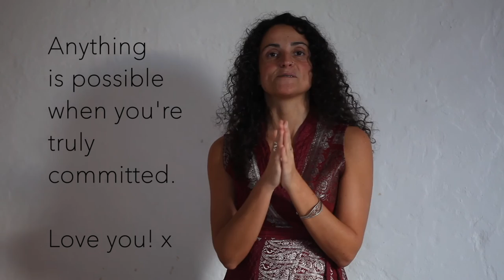Liz Cirelli & Akara Etteh - Through The Storm (Official Video)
Would you like me to keep in touch with you?

This track represents a journey through a storm - through life's challenges and crazy twists and turns. When we have the courage to face and overcome life's challenges head-on rather than running away from them, the euphoria and elation we can feel at the other end lifts us to new heights, shows us hidden strengths we didn't know we had - and opens up new opportunities for us.

Here are the lyrics:

Hear the sun cry far from home
Feel me turning round
Desire always brings me

These fires
They shake me.

I wait...
I wait to go.

This is how streets feel alone
Trembling flesh comes down
Desire calls to bring me
Burning please take me

Oh

With love

Liz, Akara & Ron xxx